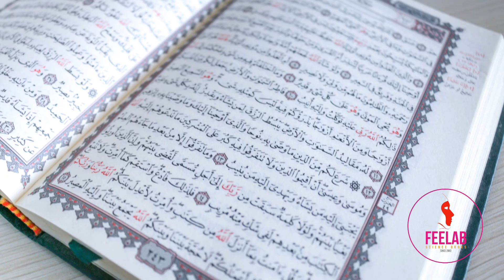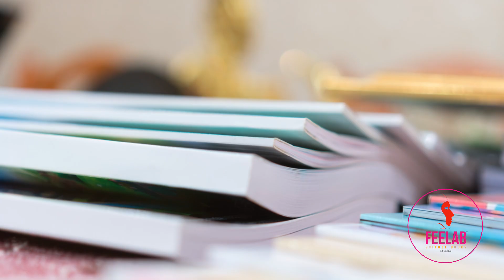Celebrating 21 Years of FEELab: The Neuroscience of Face by Dr. Freitas-Magalhães, Ph.D.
Join us as we celebrate the 21st anniversary of the Facial Emotion Expression Lab (FEELab) and the exciting launch of "Freitas-Magalhães: All the Emotion - The Neuroscience of Face". This special event highlights two decades of groundbreaking research in facial emotion recognition and introduces a new literary work that delves deep into the science of human emotions. Discover the journey and significant milestones achieved by FEELab, and get a sneak peek into the compelling insights offered by the book.